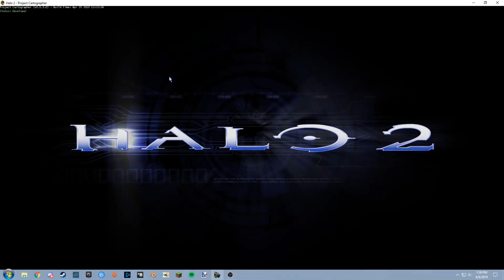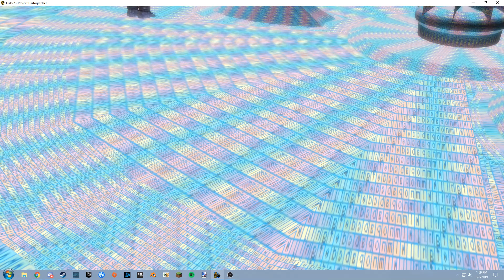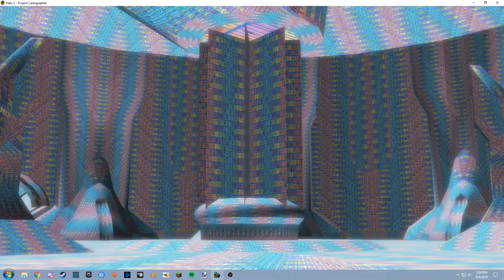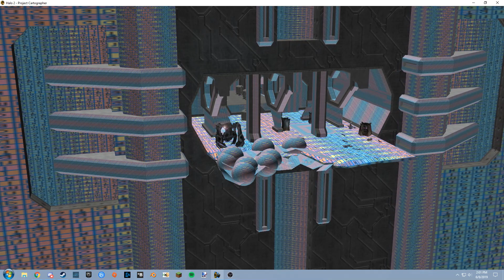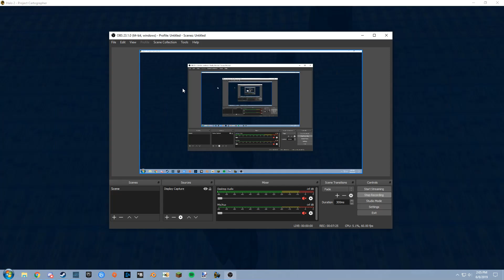Halo 2 Vista - Welcome To The Underworld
Tag extraction repackage test

Our test program for extracting assets from Halo 2 Vista